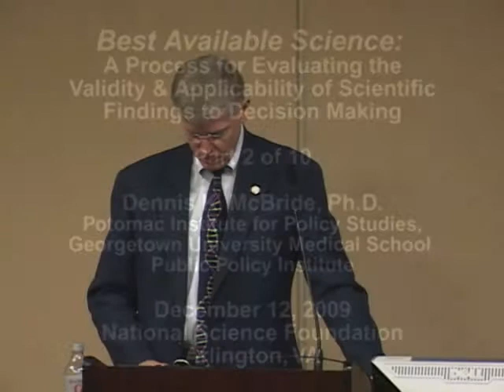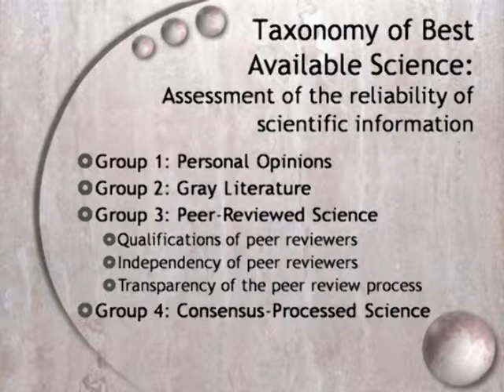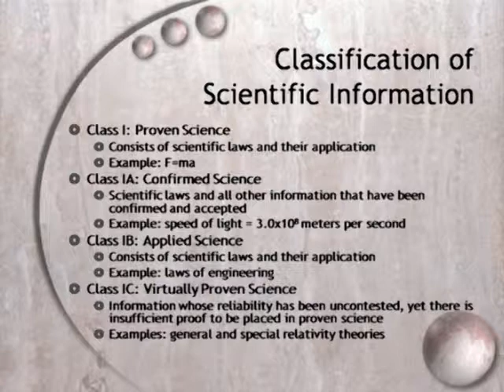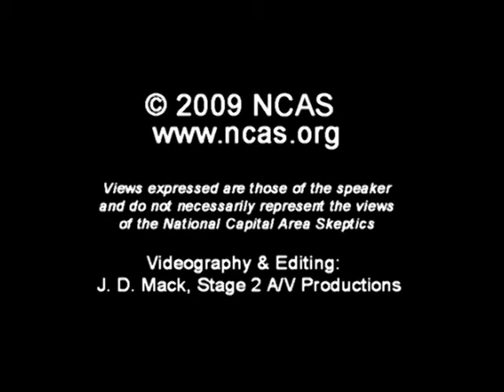2. Best Available Science (Dennis McBride, Ph.D.)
Policymakers, judges, government agency staff, lawmakers, scientists, and others must constantly balance scientific, social, economic, political, emotional and other considerations when making a decision.  However, they are often "on their own" to determine the validity and applicability of scientific and technical data as they ask themselves, "How reliable is the information in front of me? What is the level of maturity of the underlying science, and can I make a sound decision based on it?"

Dennis K. McBride, Ph.D., President Emeritus and Chair of Fellows at  the Potomac Institute for Policy Studies, will discuss the book, "Best Available Science," that he co-authored with researchers from Potomac and the Institute for Regulatory Science. Led by the lead author, Alan Moghissi, this book is the culmination of three decades of insight from experts in the scientific and policy worlds, who have developed a process to enable not only scientists, but also non-scientists, to clearly and easily assess the maturity of scientific information. The book isolates scientific issues from other issues at play in policymaking.  It provides a framework for understanding the validity of scientific information that can be universally understood.  It gives decision makers a simple assessment system to most effectively utilize scientific information.  It also separates science from topics that are outside of the purview of science. As we continue to strive for excellence in both science and policy in an ever-changing landscape, Best Available Science, is a compelling resource.  It arms you with the ability to make the best decision possible with the best available information.  This guide can also be used as a tool for scientists to more clearly communicate with policy makers and help them to "speak the same language."

Dennis K. McBride, Ph.D. is President Emeritus and Chair of Fellows at the Potomac Institute for Policy Studies, a Washington area think tank dedicated to the provision of science and technology policy expertise to the administration, congress, and the judiciary. Members of the Institute remain actively engaged in the scientific disciplines for which they provide expertise. McBride is an evolutionary psychologist with an extensive background in the science of human evolution. Prior to Best Available Science, he co-authored "Quantifying Human Information Processing" (Rowman & Littlefield).

McBride is Chief Scientific Officer for Quantum Leap Innovations.  In addition to being an active adjunct professor at Georgetown Universitys medical school and Public Policy Institute, he has also held appointments as professor in colleges of engineering and arts and sciences.